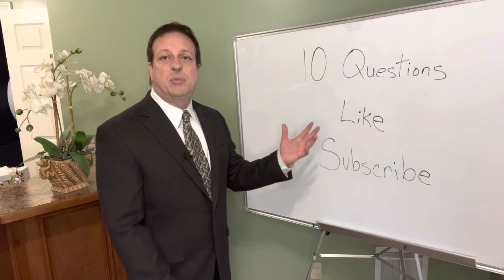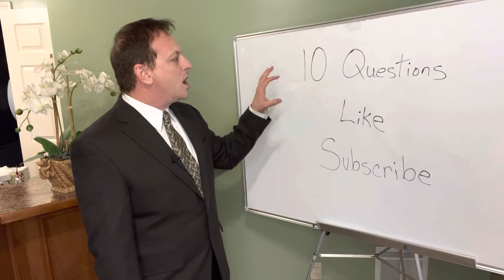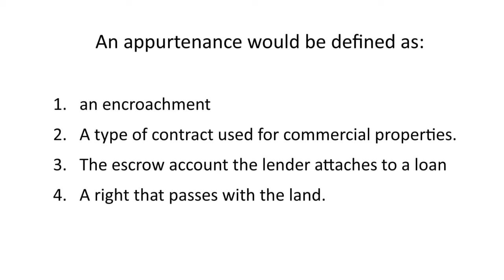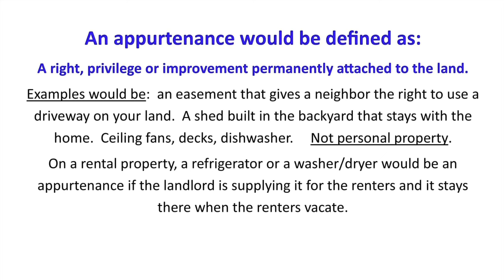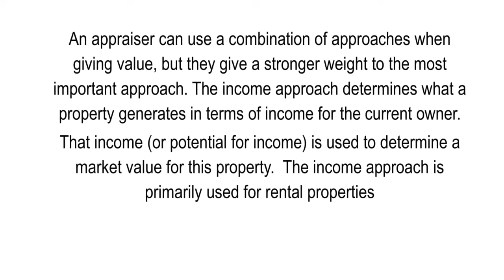10 NEW Questions on the Real Estate Exam - You Must Know These Answers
Jonathan Goforth ABR, SFR, BPOR is a licensed Realtor in Missouri and Kansas with Keller Williams Platinum Partners.  Jonathan was listed in Forbes Magazine in 2019, 2020 and 2021 as one of the "Top Market Leaders in Real Estate in the United States".   Jonathan was also listed in Fortune Magazine in March 2021 on the "Top 500 List".   Articles were published by 5-Star Professionals.  Jonathan has a real estate Broker license in Missouri.